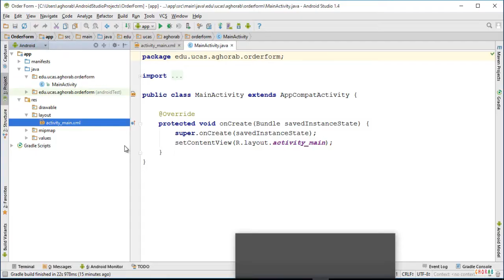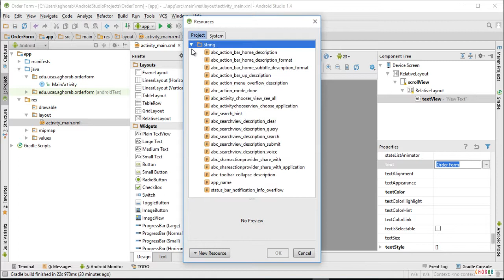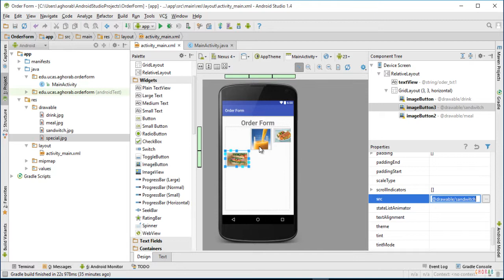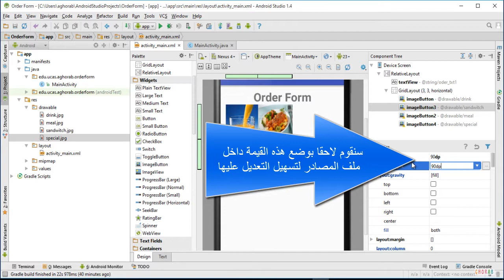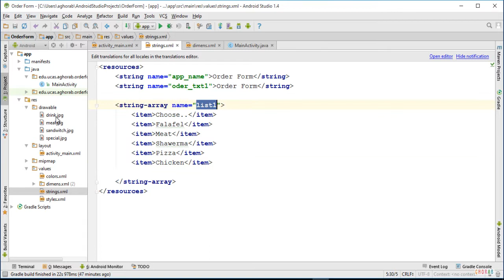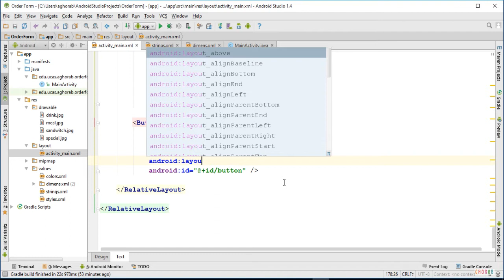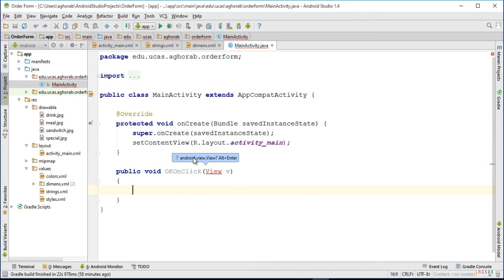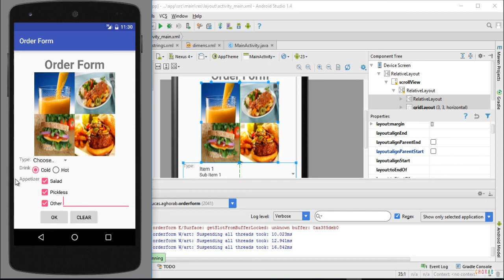10. تعلم برمجة اندرويد - مثال عملي تطبيقي Android App: Order Form Example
Android Application Development - Order Form
Learning android programming for beginners, programming android apps, android courses, android developer course, how to program android apps, android development for beginners.